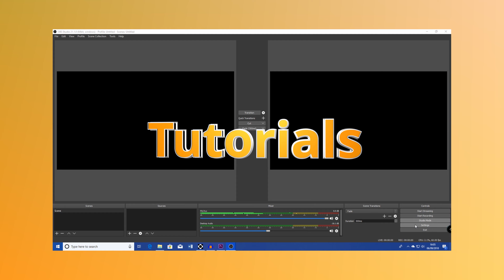Testing my new vehicle camera mount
just testing my new camera mount for fitting on the external of the car putting it through its paces.

Mount:
Amazon UK
Amazon US

Safety strap:
Amazon UK